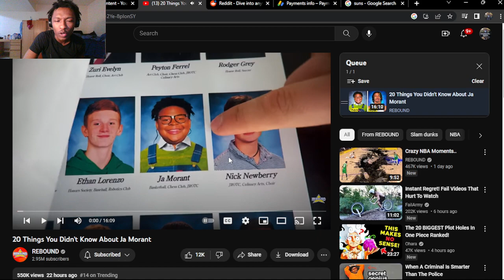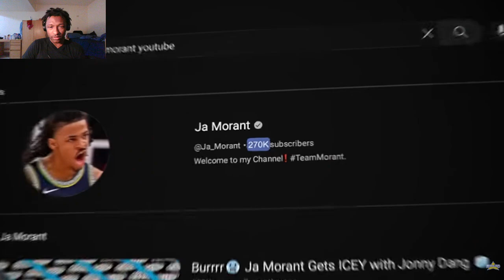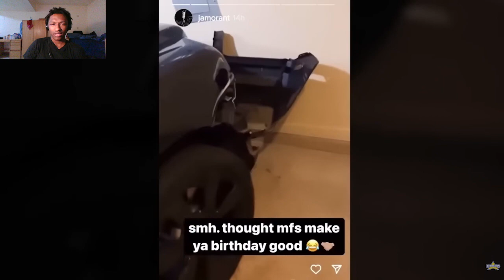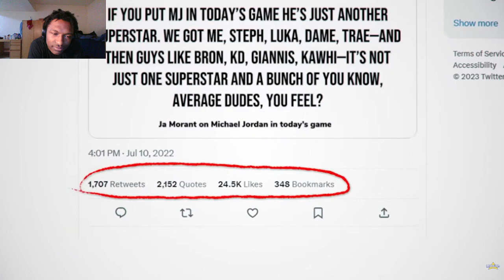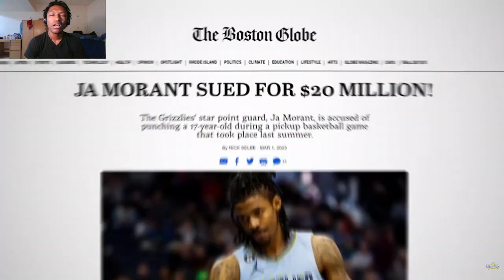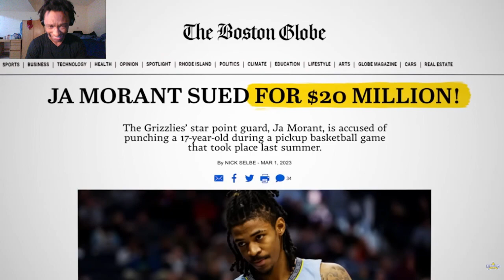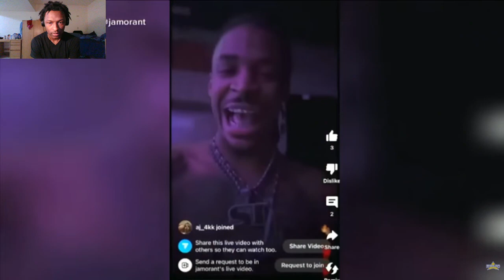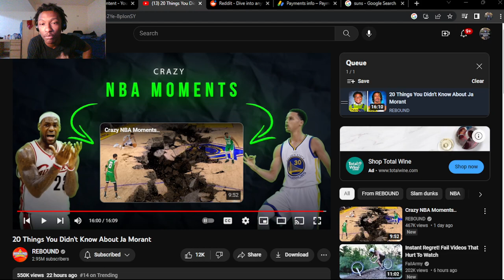20 Things You Didn't Know About Ja Morant (REACTION!)